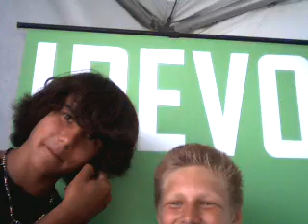Blake and Travis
About: Blake and Travis got scars at the ages of 13 and 14.

Story: "Blake: OK, so we were ridin' our bike a year ago, and we were going down a big hill. I was on his pegs, and we started swerving out of control, so I jumped off the pegs, hit a tree bush and fell on a nail."

Travis: "And I fell off the bike and hit my nuts*** on the bar, and then I fell and he was on the ground, under the bush, and I saw him and I was laughing. It was really funny."